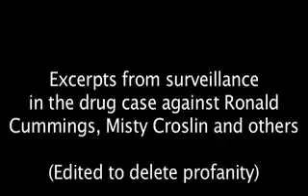Undercover recordings of Croslin, Cummings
Excerpts of surveillance video from the drug case against Misty Croslin, Ronald Cummings and others.